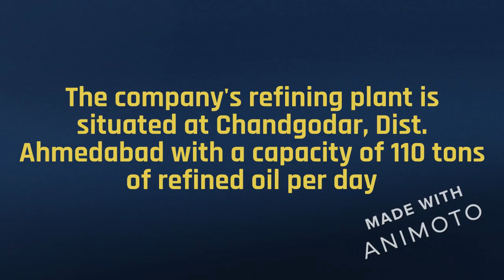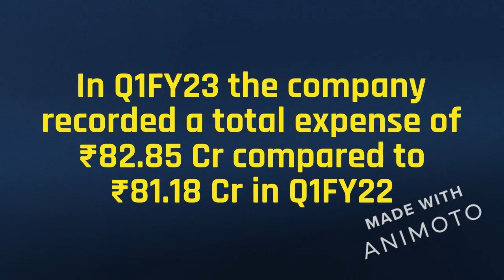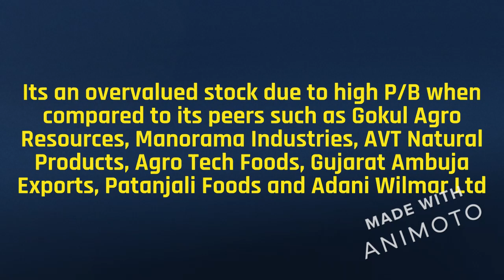Rs 13 to Rs 572 in 1 Year (MULTIBAGGER)